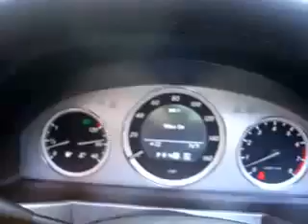VIMX204 for 2010 GLK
yeah we know you cant get a GLK yet but if you could then you could also have VIM